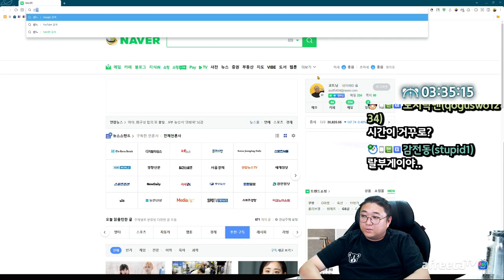조선의 사이버펑크! 사슬액션게임 '산나비' (22.07.14-5)